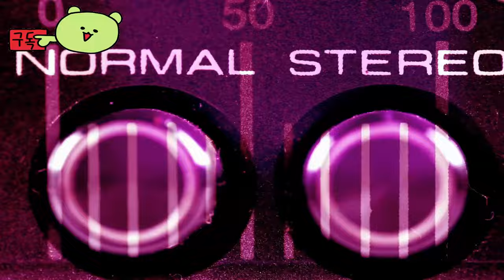드래곤볼: 스파킹 제로 ( Dragon Ball: Sparking Zero ) October 11, 2024 Ignite the Spark 공식 예고편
🏆Early Access 💥 TEST 💥 Information :
드래곤볼의 새로운 예고편을 확인해 보세요: 스파크링! ZERO, 지금 PlayStation 5, Xbox 시리즈 콘솔 및 PC에서 구매할 수 있습니다!

🎀Supported Languages

한국어 ✔  ✔
영어 ✔ ✔ ✔
프랑스어 ✔  ✔
이탈리아어 ✔  ✔
독일어 ✔  ✔
스페인어 - 스페인 ✔  ✔
아랍어 ✔  ✔
폴란드어 ✔  ✔
러시아어 ✔  ✔
중국어 간체 ✔  ✔
중국어 번체 ✔  ✔
일본어 ✔ ✔ ✔
태국어 ✔  ✔

🕹️Game content
『드래곤볼 스파킹! 제로』는 『드래곤볼Z 스파킹!』 시리즈의 전설적인 게임 플레이를 새로운 수준으로 끌어올립니다. 『드래곤볼』에 등장하는 초전사들의 파괴적인 힘을 여러분의 것으로 만드세요!  『드래곤볼』의 스토리에서 여러분이 가장 좋아하는 전투를 재창조하고, 여러분이 가장 좋아하는 캐릭터들로 꿈에 그리던 이야기가 담긴 전투를 세팅해 보세요! 여러분이 만든 결과물을 다른 팬들과 공유하고 전 세계의 상상력이 생명을 얻은 전투를 체험해 보세요.

⚡Game Developer
Spike Chunsoft Co., Ltd.